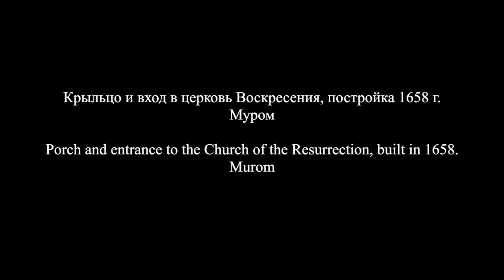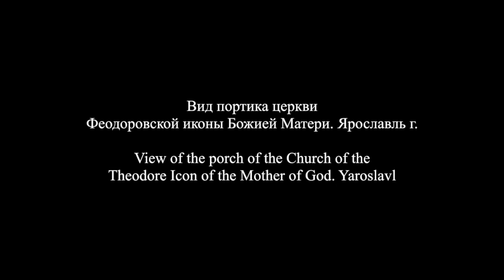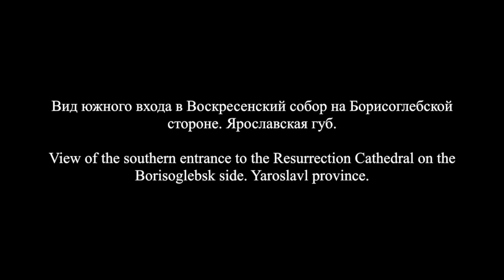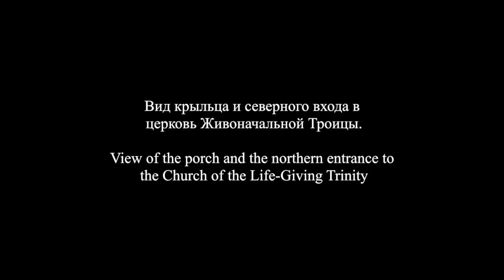Русская архитектура сфотографирована И.Барщевским/Russian architecture - I. Barschevsky 8.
Систематический подбор памятников древнерусского зодчества по фотографиям И.Ф.Барщевского.
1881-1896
8. Крылья

A systematic selection of monuments of ancient architecture based on photographs  of  I. Barschevsky.
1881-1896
8. Porches

In this 8th video of the series of Russian architecture, we take a look at porches.